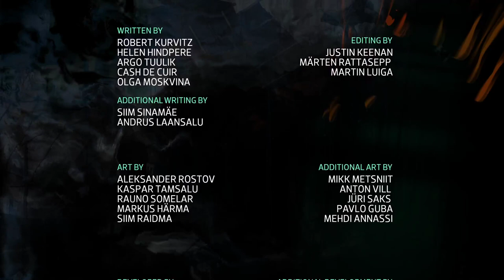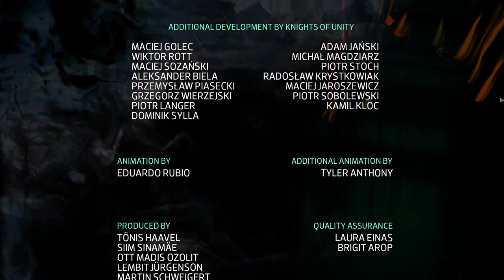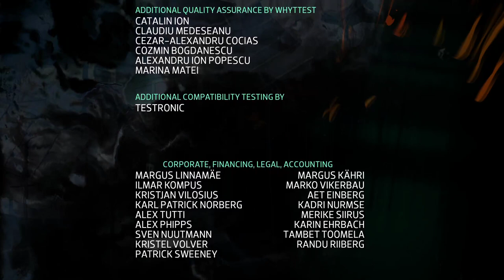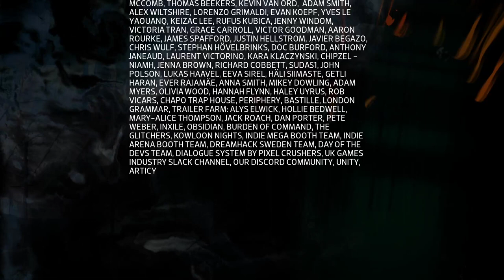Disco Elysium, Part 35 / The Insulindian Phasmid and Solving the Case (Ending)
Disco Elysium is an open world dialogue heavy RPG with choice based gameplay. We play as a self depreciating Detective that has fallen from grace into a pit of addiction. With a recent murder to solve can we overcome the odds using intense manipulation and brute force or will we succumb to the insidious vices and lose our mind. Highly oppressive atmosphere and adult themes throughout, this is what I'm all about...

The Insulindian Phasmid
Solving the Case
Good Ending